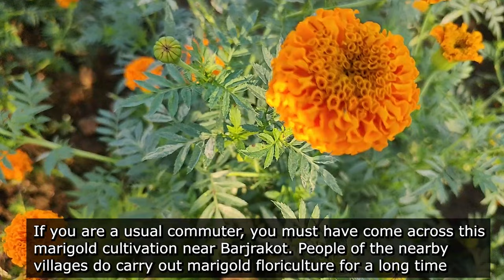Marigold cultivation Ranpur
Marigold cultivation at Bajrakot in the Block of Ranpur, in the Dsitrict of Nayagarh, Odisha.

As Marygold is wildly used in temples and are most sought-after flower in Hindu rituals the demand increases during festive seasons.
There is a constant demand for Marygold in nearby areas making the farmers taking up floriculture to meet the demand for these flowers.
Marigold cultivation thrives in Bajrakot, located in the Ranpur Block of Nayagarh District, Odisha. If you are a regular commuter, you likely have encountered the picturesque marigold fields near Bajrakot. The inhabitants of neighboring villages have been engaging in marigold floriculture for over a decade here.
Given marigold's widespread use in temples and its status as the most preferred flower in Hindu rituals, the demand surges during festive seasons. The persistent demand for marigold in the vicinity has prompted local farmers to take up floriculture to fulfill the need for these flowers.